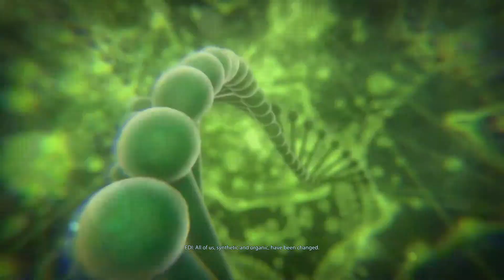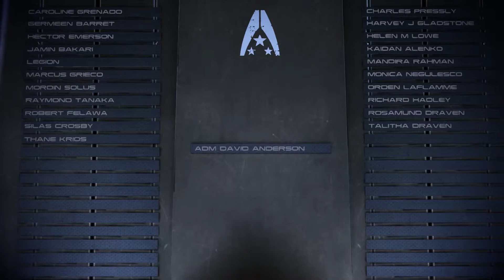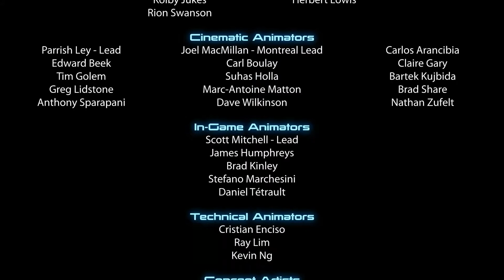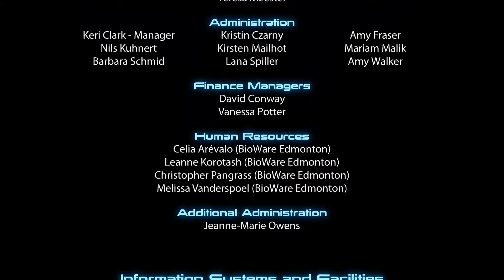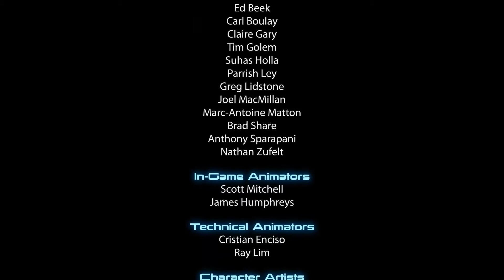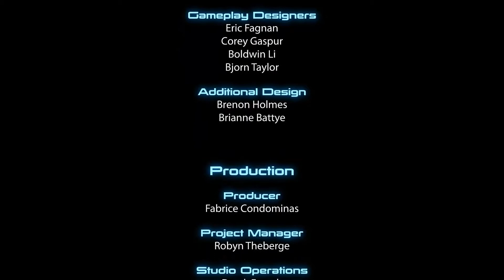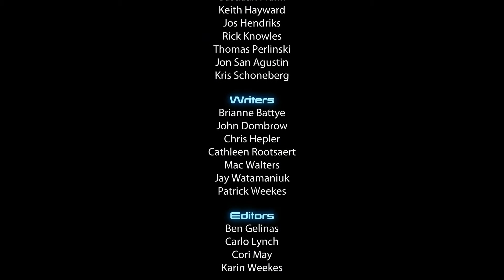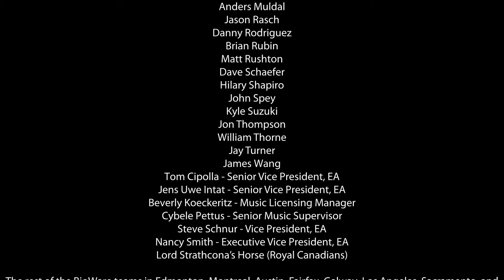Mass Effect 3 Walkthrough Part 84 ENDING No Commentary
Mass Effect 3 Walkthrough Part 1 No Commentary Gameplay
Mass Effect 3 Walkthrough Part 84 ENDING No Commentary Gameplay

Mass Effect 3 is an action role-playing third person shooter video game developed by BioWare and published by Electronic Arts for Microsoft Windows, Xbox 360, PlayStation 3, and Wii U. Officially announced on December 11, 2010, the game was released March 6, 2012 and marks the final chapter in the original Mass Effect trilogy of video games, completing the story of Commander Shepard. A Wii U version was announced during Nintendo's conference at E3 2012. The Wii U port was developed by Australian developer Straight Right, and was released as a Wii U launch game under the title Mass Effect 3: Special Edition.